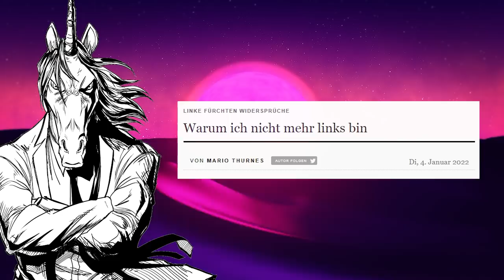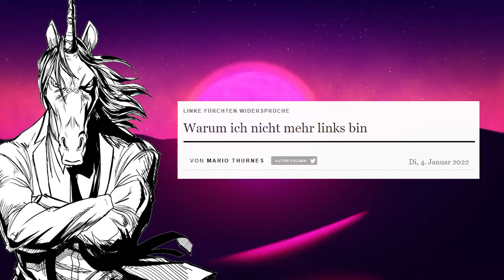KLIA #26: Warum ich nicht mehr links bin